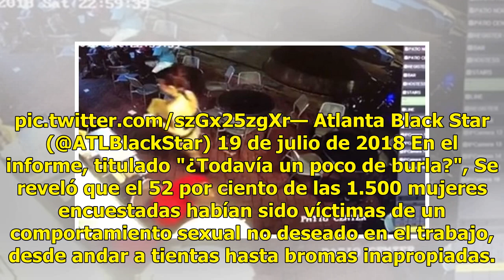Tocó el trasero de mesera y lo que ella hizo se volvió viral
Una camarera tomó el asunto en sus propias manos después de que un cliente la tocó de su parte trasera, y ella hizo por agarrarlo de inmediato y tirándolo al piso. Emelia Holden, de 21 años, estaba trabajando en Vinnie Van Go-Go's en Savannah, Georgia, cuando un hombre se acercó y tocó una de sus pa...